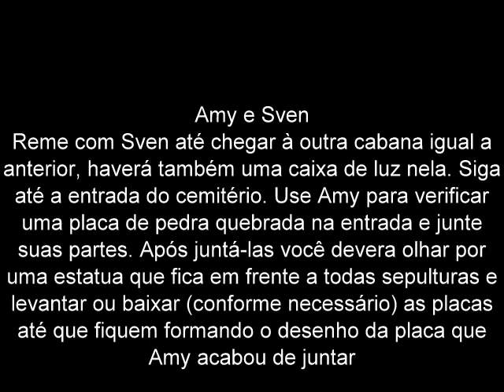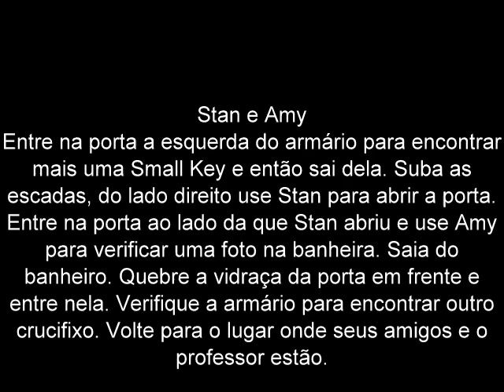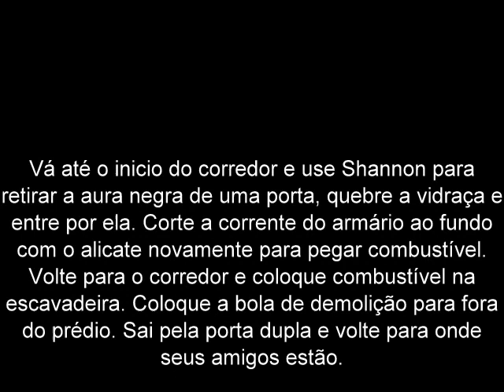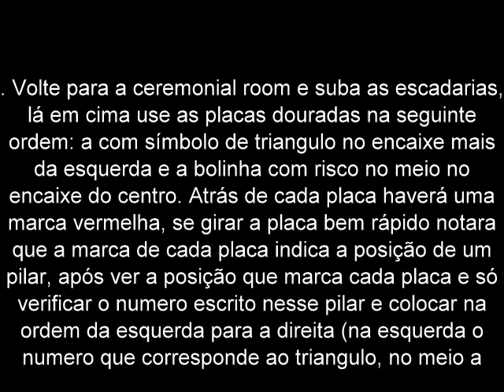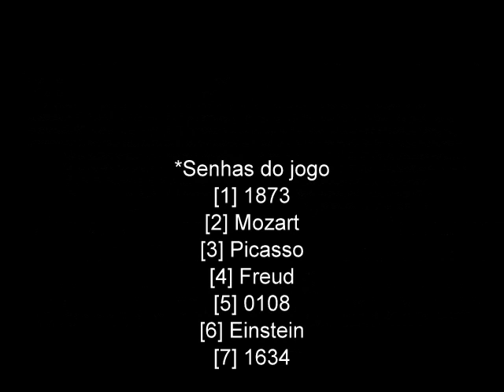o final do detonado